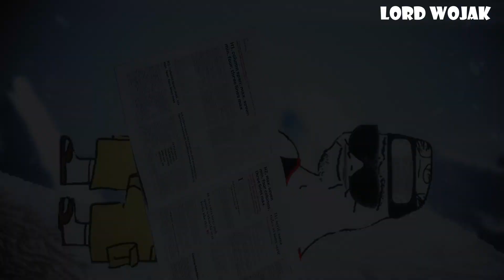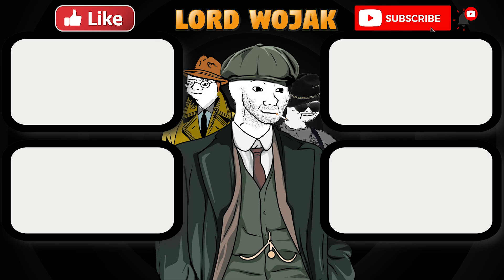Surviving in North Pole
🔸Bitcoin/BTC:
3MCqc5Bi1B14G6nxwHzJApLxcwAkQv8zWs

🔸Ethereum/ETH:
0x2bc378ECed478d6aE4d507cC57dBb0840c692B47

🔸Cardano/ADA:
addr1vyl7vemdykv5t4arvrvwawkz6rlx498w6uk3h3jylwtanfcrdpt0f

🔸Shiba Inu:
0x2fC2A9F64c6B56E5E3C94710Eb80Fa4603FA2958